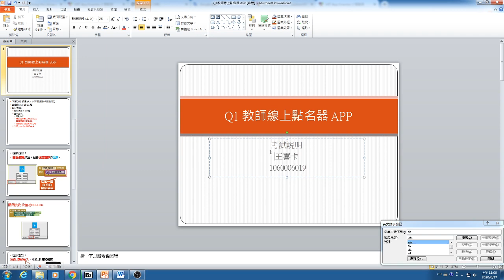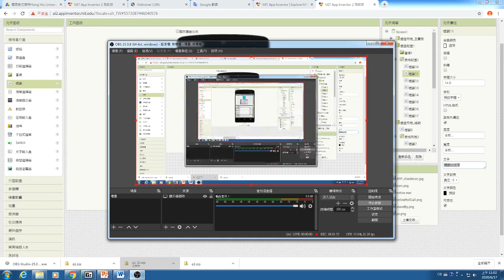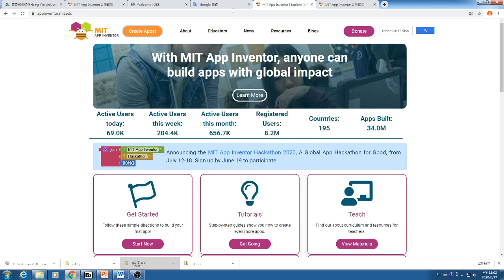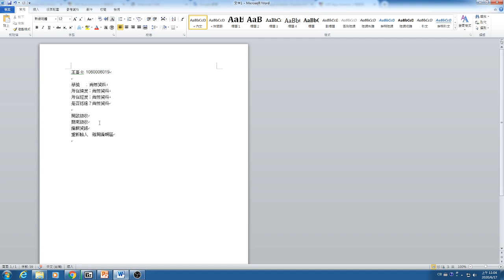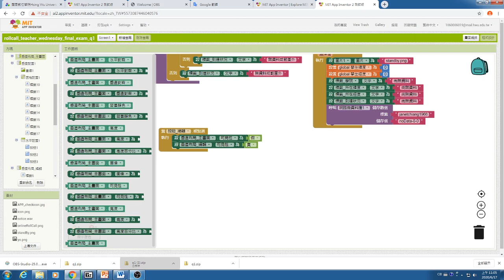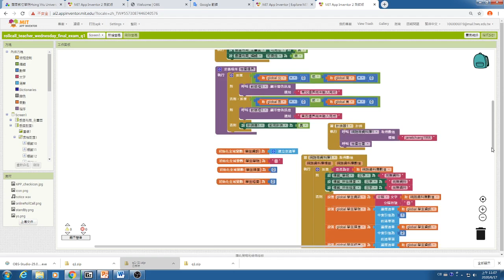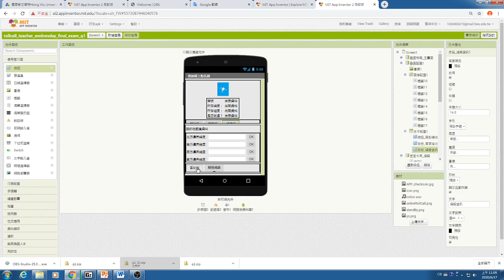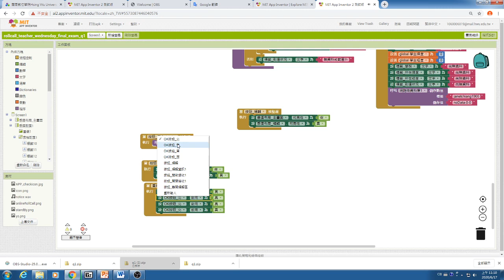app inventor new